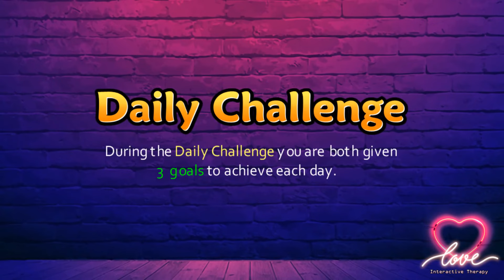Love: Interactive Therapy